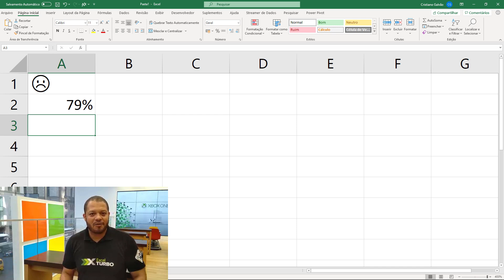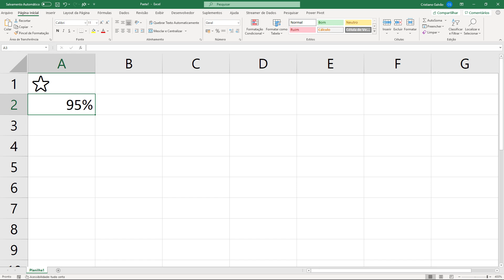Emoji no Excel - Parte 2 (Como Inserir em Fórmulas)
Prof. Cristiano Galvão mostrando como criar fórmulas usando emojis no Excel e função SE.